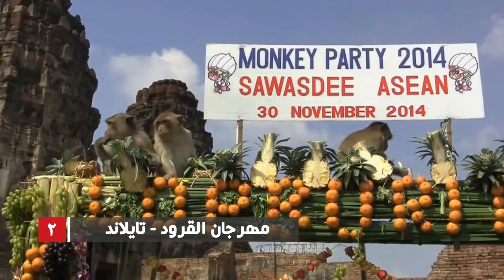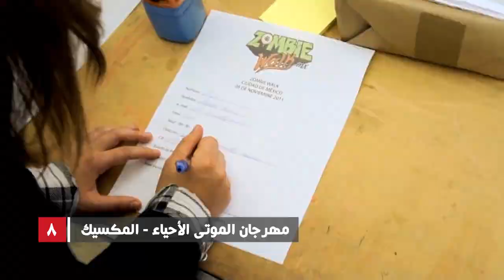أغرب 10 مهرجانات حول العالم | TOP10 ARAB